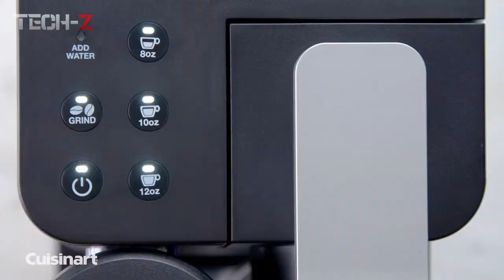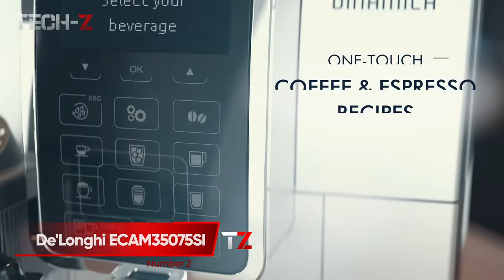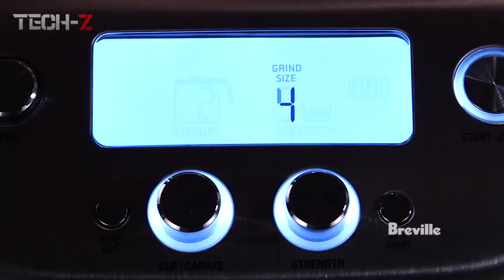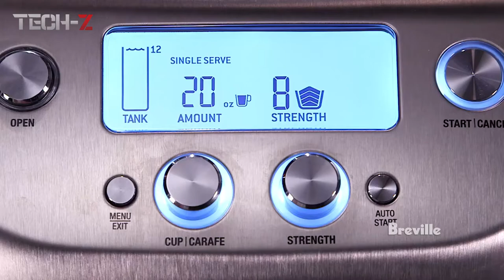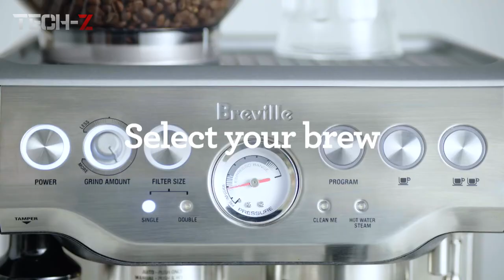TOP 5 Best Coffee Maker with Grinder 2022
✅ Check Out The 5 Best Coffee Maker with Grinder 2022 For 2022 Here! 👇

►LINKS◄
👉1. Cuisinart DGB-2
👉2. De'Longhi ECAM35075SI
👉3. Breville Grind Control Coffee Maker
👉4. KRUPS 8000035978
👉5. Breville Barista Express

⏱️⏱️ VIDEO GUIDE ⏱️⏱️
0:00 Cuisinart DGB-2
1:25 De'Longhi ECAM35075SI
2:25 Breville Grind Control Coffee Maker
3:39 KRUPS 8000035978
4:10 Breville Barista Express

Tech R is a participant in the Amazon Services LLC Associates Program. I earn through amazon associates from qualifying purchases.